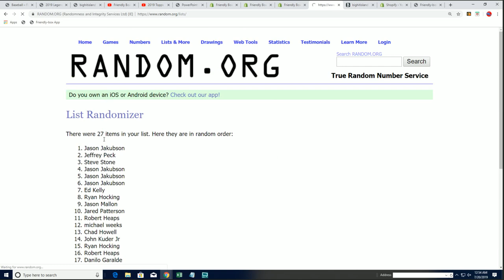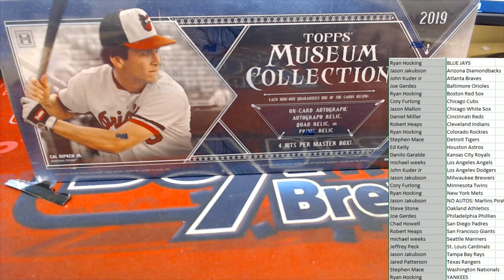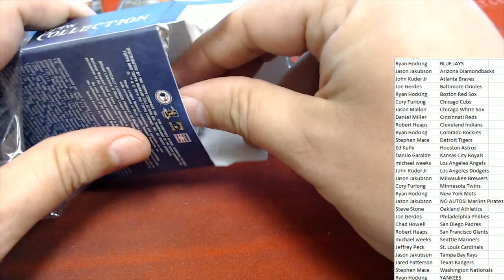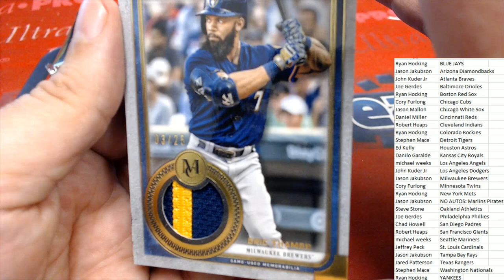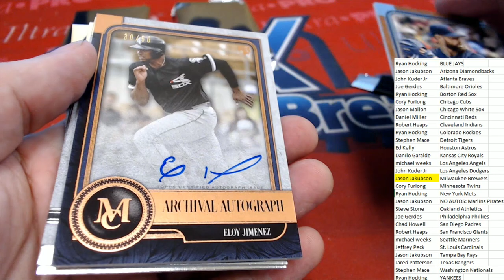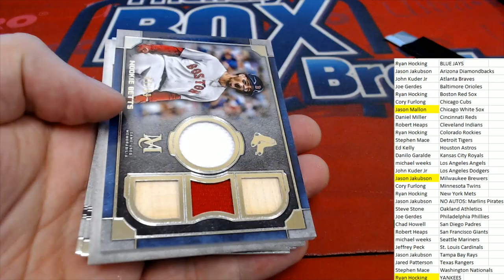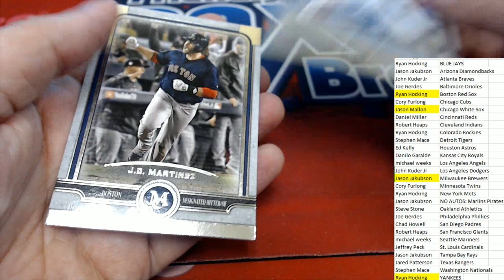2019 Topps Museum Collection Baseball Hobby Box1D 19TOMUSBBPYT509